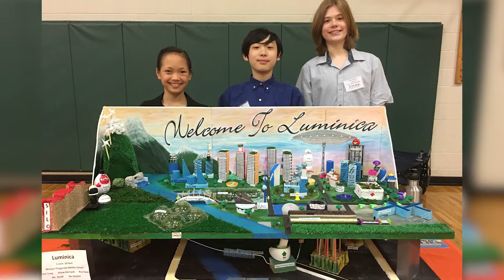Morgan Fitzgerald Middle School- Future City Competition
Seventh grade students at Morgan Fitzgerald Middle School won the regional Future City competition and qualified for the national competition in Washington, D.C.